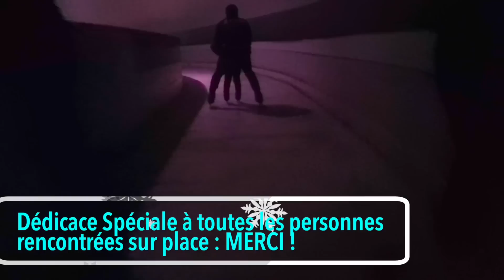Trampoline Park et Patinoire de Montpellier / Journée en famille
Aujourd'hui on a décidé d'aller faire un tour à la patinoire de Montpellier et on en a profité pour aller tester le Trampoline park qui se trouve presqu'à côté !
Rien de tel pour commencer des vacances en famille

Certains liens sont des liens affiliés, certains produits me sont offerts et certains peuvent être des placements de produits, mais dans tous les cas mon avis est vraiment le mien et en aucun cas orienté pour faire plaisir aux marques et ce pour la simple raison que je choisis les produits que je vous montre et les marques dont je vous parle, et non l'inverse ;-)